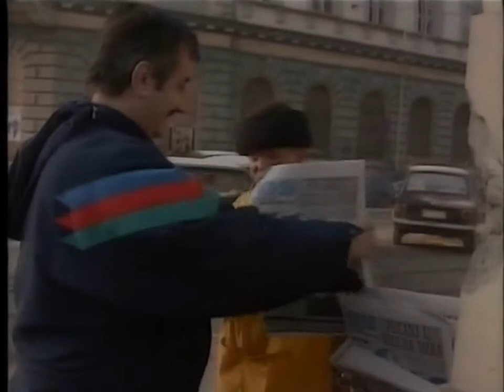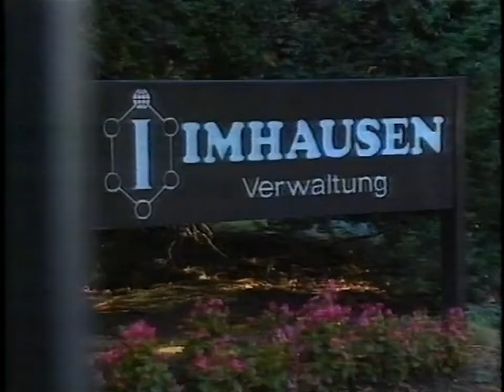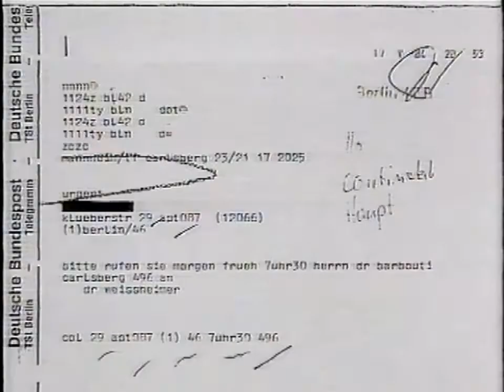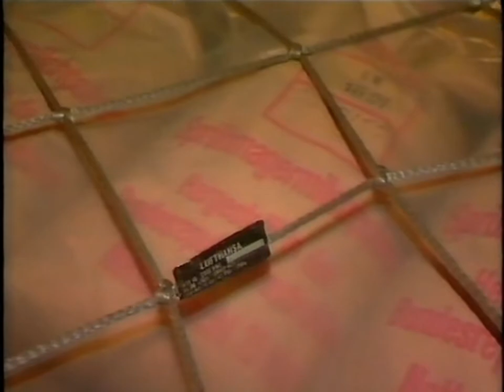ARD Tagesthemen Samstag 4.1.1992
0:41 Waffenstillstand Kroatien
3:52 Schäuble will Asyl Grundgesetzänderung
4:29 Interview mit Bundesjustizminister Klaus Kinkel
8:02 Giftgasanlage in Libyen
11:52 Nachrichten mit Jo Brauner 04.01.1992
16:38 neuer V-Stil im Skispringen
20:00 Wetter
Am Ende erwähnt Ulrich Wickert, dass es die Tagesthemen von jetzt an auch
am Wochenende gibt